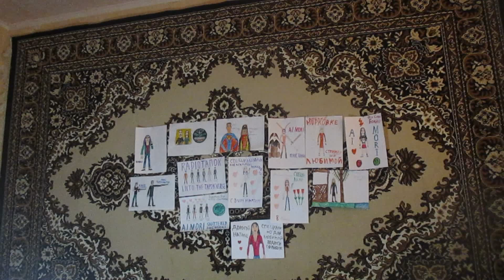Би 2 Ее Глаза Cover SlavsterX Специально для подруги Натальи